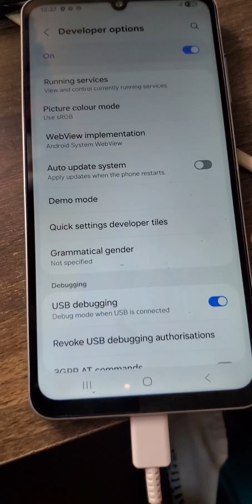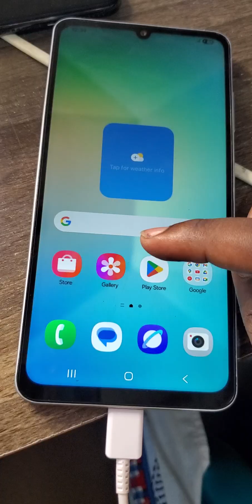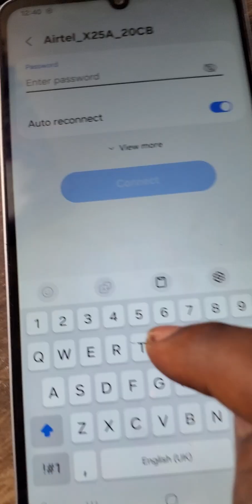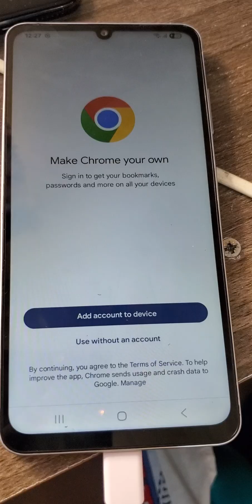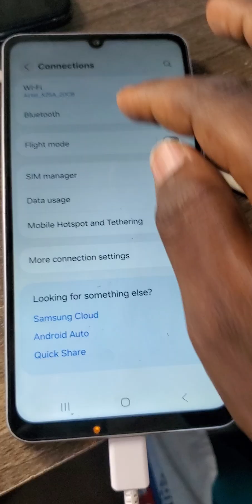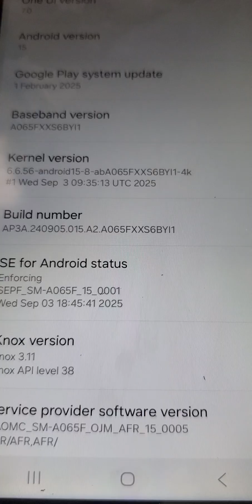How to remove mdm on Samsung a065f U6, 2025 new method via adb